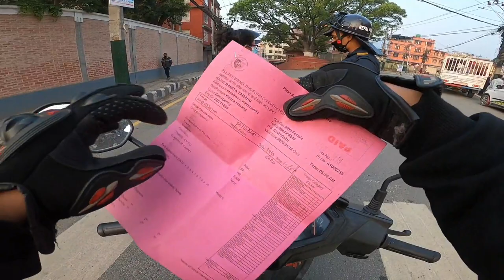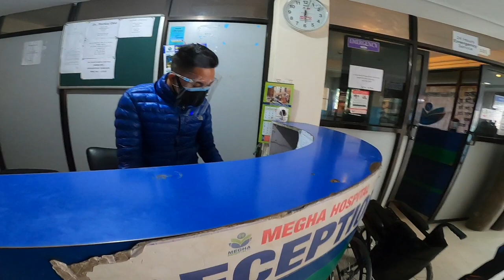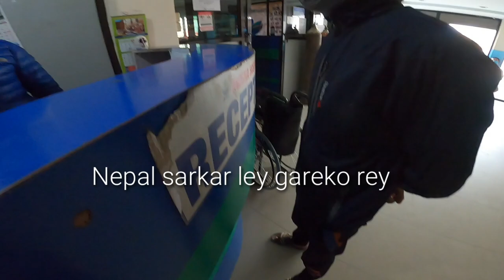LOCK DOWN- spend in hospital- Ep-1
3rd & 4th day of lockdown spend in hospital due to unwell health condition of my sister, every footage in this video is not to harm any of the viewer, and lastly please take care and stay safe every one.